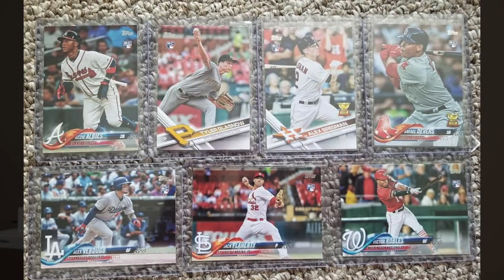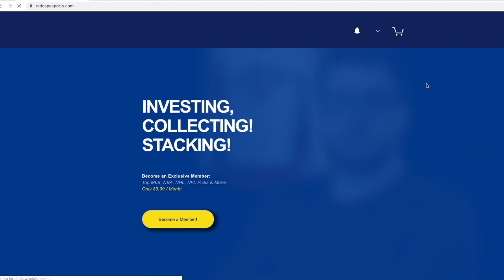Kobe Bryant - My #1 Sports Card Investment Right Now!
In this Episode I give you my #1 Sports Card Investment. Why is Kobe Bryant one of my best investment right now? In the video I give my thoughts. Kobe is Legendary and will live on forever!